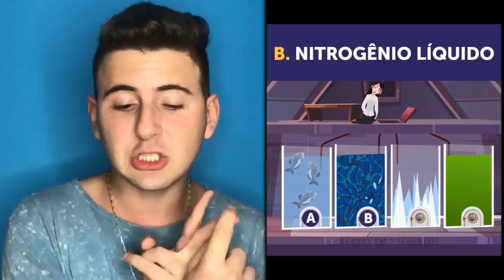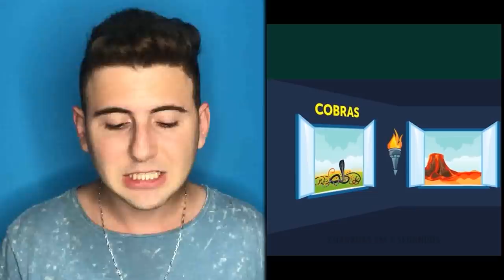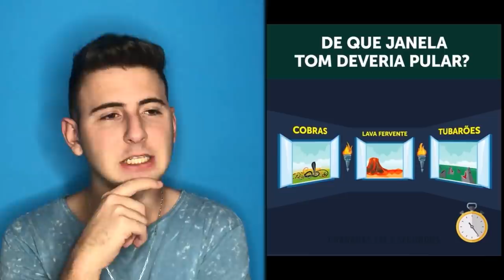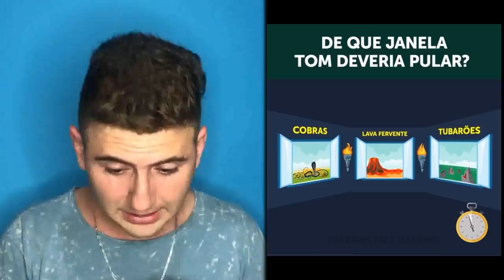QUEM IRÁ SOBREVIVER? ENIGMAS MISTERIOSOS QUE IRÃO TESTAR A SOBREVIVÊNCIA!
Nesse vídeo eu tentei desvendar alguns enigmas junto com vocês relacionados a sobrevivência!